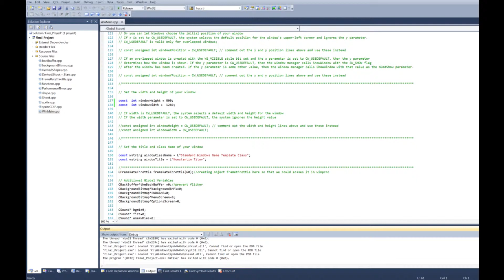My Mario Ripoff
*All sounds, music and textures were taken from Mario Game